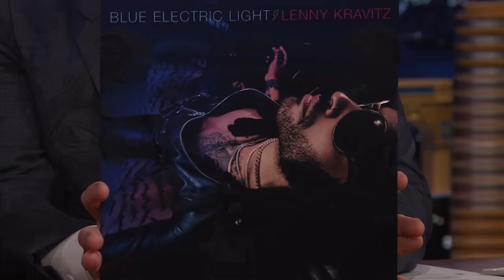Lenny Kravitz on Zoë Kravitz Roasting Him During His Hollywood Walk of Fame Star Ceremony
Lenny Kravitz talks about Denzel Washington giving a speech at his Hollywood Walk of Fame ceremony, his album Blue Electric Light and how playing the cowbell for this album reminded him of Jimmy's infamous Saturday Night Live sketch More Cowbell.